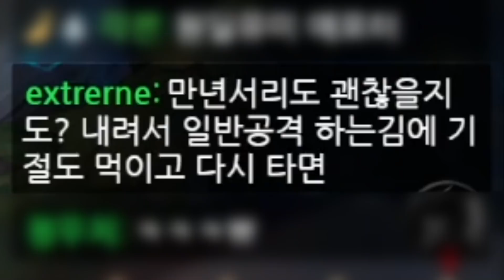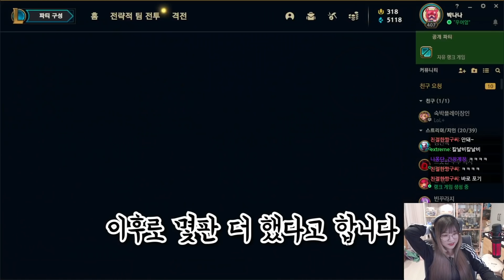집사야~ 룬을 잘못들었따냥~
창자는 즐거워
썸네일:박나나,별우 / 편집:랭승이